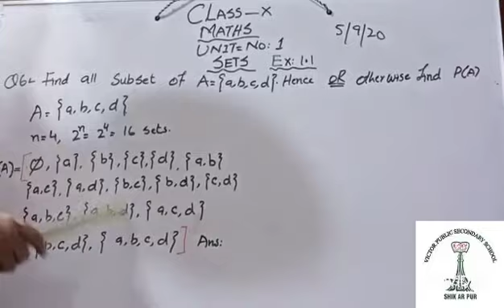Class-X,MATHS,13th-lecture from Unit no:1(SETS) of Exercise:1.1 (Q.no.6). Saturday 5/9/2020.